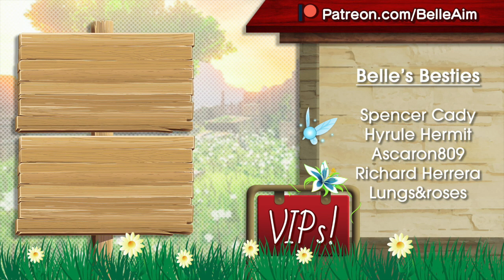Kamehameha! - Let's Play Dragon Quest XIS - Part 42- FIRST EVER DQ game! [Nintendo Switch Blind LP]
G'day everyone! BelleAim here and today we continue our play through of Dragon Quest XI!

Dragon Quest 11S (Switch)

Dragon Quest 11S (PS4)

Video Contents
0:00:00 - Intro & Recap
0:01:37 - Angri La & the High Lama
0:14:51 - Mount Pang Lai Summit Tunnel
0:20:05 - Summit Shrine & the Hermit
0:26:08 - The Void & Grand Master Pang
0:36:26 - Hero Learns Quadraslash
0:42:12 - Void Rab battle
0:46:55 - Solar Flare